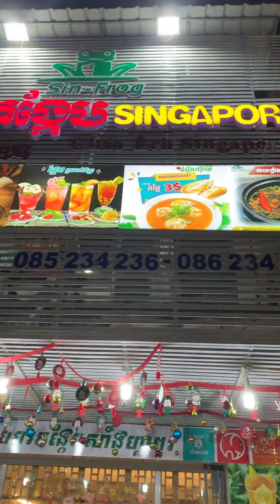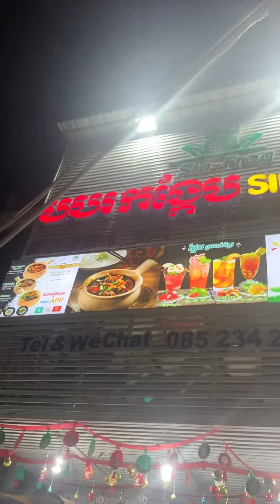បបរខកង្កែប - Braised Frog with Ginger | ចែណាលីន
✅ ធូរថ្លៃមែនទែន បបរខកង្កែប១ឆ្នាំងតែ 6$ សៀវម៉ៃ3$ម៉ាឈុត
📍🌴🌊 ផ្ញើជូនអ្នកដែរបានទៅលេង កំពុងសោម យប់ឡើងចង់ញុំារបស់ក្ដៅៗ គួរទៅរក សៀវម៉ៃ & បបរខកង្កែប នៅលើផ្លូវ ឯករាជ្យ រសជាតិ នៅនិងឆ្ងាញ់សាហាវ😋😋😋